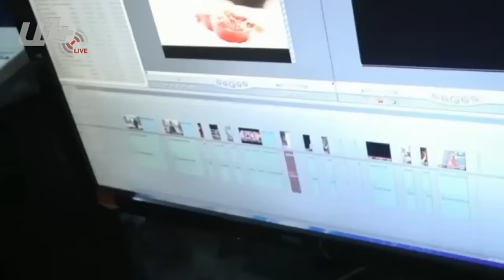Այո-ն եւ Ոչ-ը Տաթեւում. Օր 4-րդ